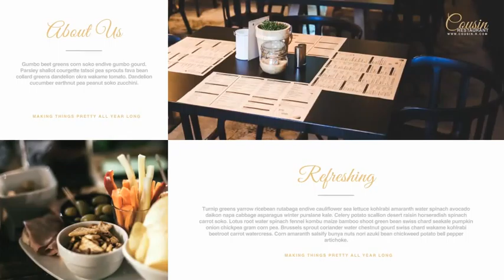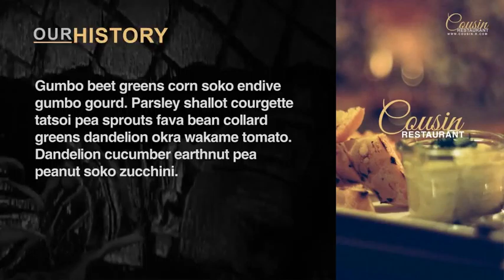Restaurant Presentation Kit After Effects Template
Description

Ideal for atmosphere epic photos/videos, this hollywodd like style slideshow opener will give your work that professional look you need.
Includes

Intro
Bumper Title (Left/Right)
Centre Title
Clean Slide
Food Demo
Info Title (Left/Right)
Lower Third
Menu Title
Menu Sets
Quad Bumper
Simple Title
Slide with Lower Third
Contact Slide
Technical Information

100% After Effects
Native 1920×1080 Resolution
Soundtrack

Inspiring by TortoiseAudio